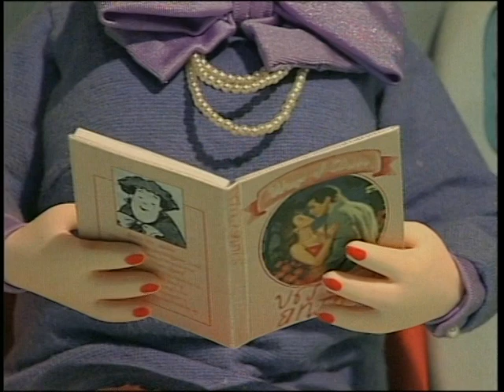Fetch the Vet: Football Crazy (Greek dub)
This episode of Fetch the Vet was dubbed in Greek in 2001 by Audio Visual Enterprises for Star Channel and Modern Times S.A.